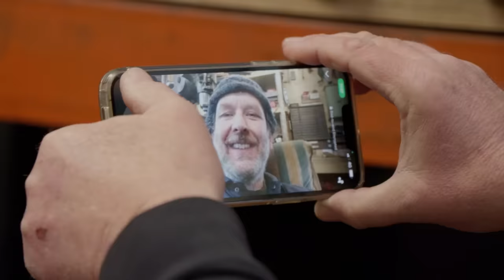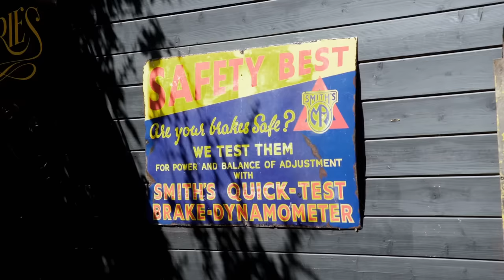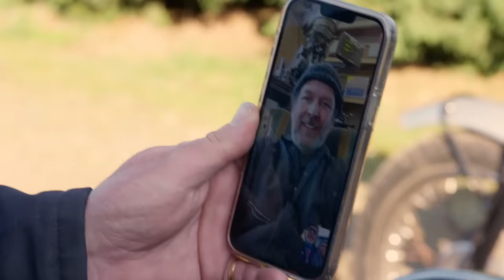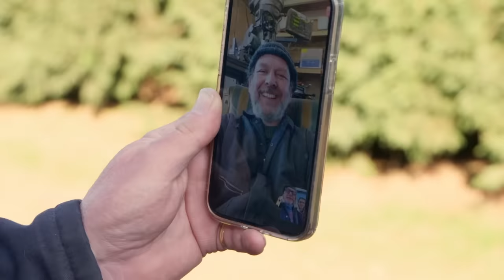Henry Buys RARE & Stunning Ariel Hunter In Near Mint Condition! | Shed & Buried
This beautiful Ariel Hunter motorbike needs minor restorations. Henry is able to sell it and make a nice profit to his good friend, Sammy.